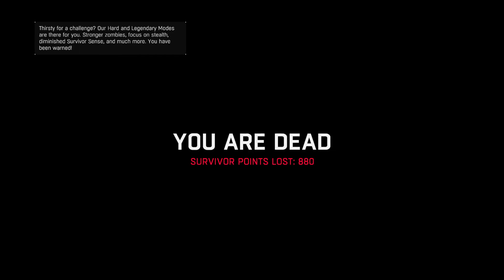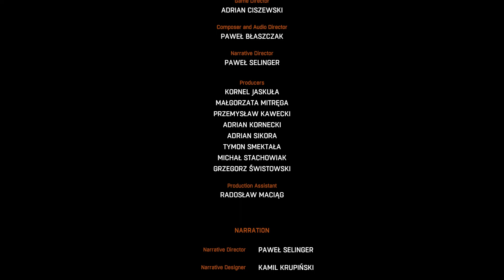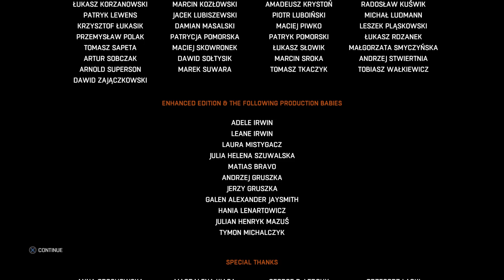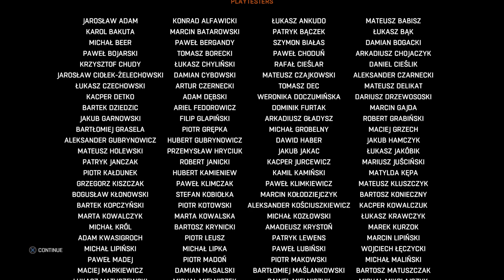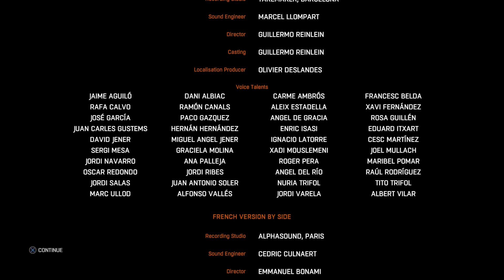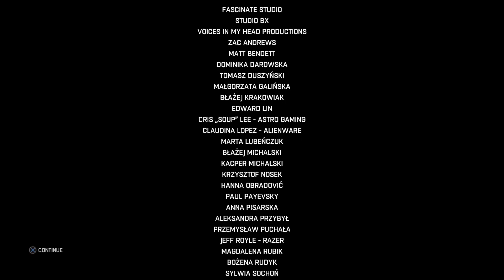Dying Light - The Following Pt. 13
Köszönöm, hogy nézed a Dying Light 100% végigjátszásom! Ha kérdésed van, írd meg kommentben és legjobb tudásom szerint igyekszem segíteni. / Thanks for checking out my Dying Light 100% walkthrough!